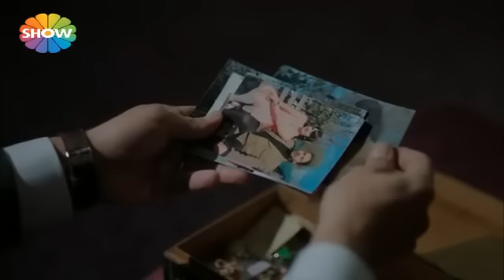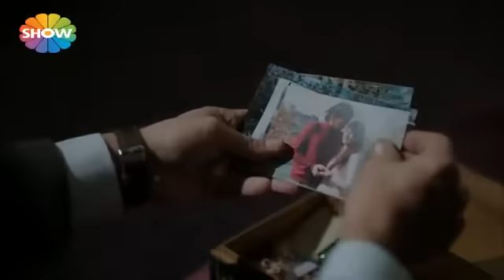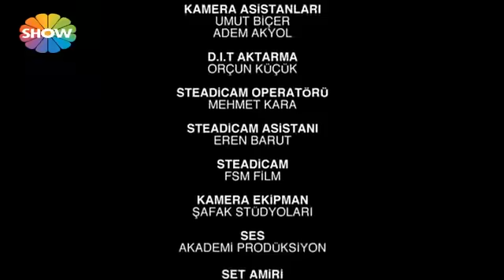Aşk Ekmek Hayaller | 2. Bölüm (HD)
Zengin ,varlıklı bir aile olan Değirmencioğlu ailesi`nin başında bulunan Ferit`in eşi tarafından amcası`nın oğlu ile aldatılışı`nın ve bu ihanetten olan oğullarını Ferit`in kendi oğlu sanması,Ferit`in annesi Kerime hanım`ın bu gerçeği öğrenmesi ile birlikte sır dolu ölümü gerçekleşir.Leyla (Berna Laçin)ihanet ettiği kocasını yıllarca kandırmıştır.Erdinç (Burak Hakkı)Leyla`nın bu tavırlarından zamanla sıkılmış olsada Leyla`ya olan zaaflarından dolayı herşeyi kabul etmektedir.Leyla`nın samimiyetsiz tavırları Ferit`in tüm ilgisini yitirmesine neden olmuştur.Ferit`in kendi oğlu olduğunu düşündüğü Altan amerikada eğitimini tamamlayarak şirkette ki işlerin başına geçmek için sabırsızlanmaktadır.

Leyla ,Ferit`in büyük aşk yaşadığı yardımcı`nın çocuğunu doğurmasına engel olamamıştır.Yıllar sonra`da olsa Ferit oğlu Uğur`a kavuşmuştur.Uğur`u bulduktan sonra ona sahip çıkmak isteyen Ferit onu evine getirerek diğer kardeşleri ile yetiştirmek istemiştir.Bu arada Leyla ve Erdinç`in çirkin planlarla Uğur`un annesini öldürmesi Uğur`un bütün düzeni`ni bozmuştur.Annesinin öldüren katili öldürmek için yemin eden Uğur katili aramaktadır.Ferit Uğuru kaybettikten sonra aylarca aramış  ve yine Erdinç`in oyununa gelerek Uğur`un öldüğünü kabullenmiştir.Berna Laçin bu dizide hayranları`nın karşısına bambaşka bir karakterle çıkmıştır. Ferit  Altan`ın kendi oğlu olmadığı gerçeğini ne zaman öğrenecektir?

Yapımcı: Abdullah Oğuz
Yapım şirketi: ANS Productions
Yönetmen:Abdullah Oğuz

Oyuncular : Müjde Ar,Sinan Tuzcu,Berna Laçin,Burak Hakkı,İrem Altuğ,Nihal Menzil,Ali İpin,Ayça Eren,Nebil Sayın,Alara Uncu,Deniz Baysal,Alican Özakoğlu,Furkan Andıç,Dilek Demir,Barış Hacıhan,Efe Karaman,Elif Merve Çolak,Begüm Çetinkaya,Sudenaz Akkoyun,Leyla Köse,Pelin Buse Gökçek,Kaan Ürkmez,Aydan Çakır